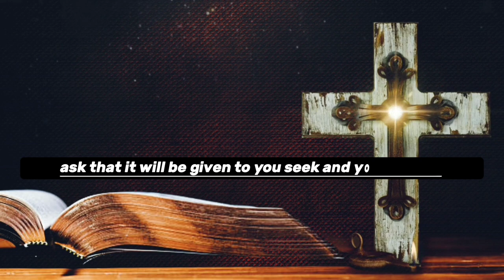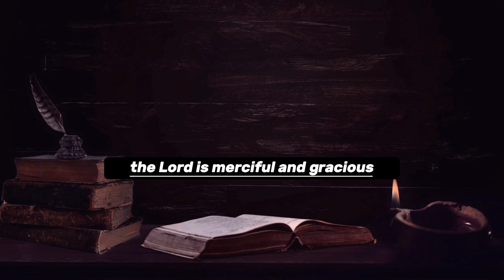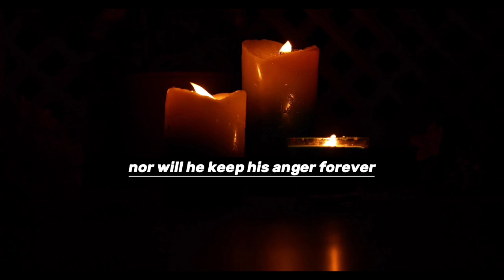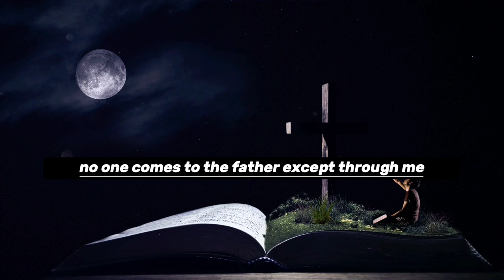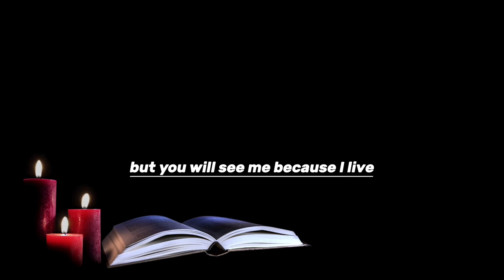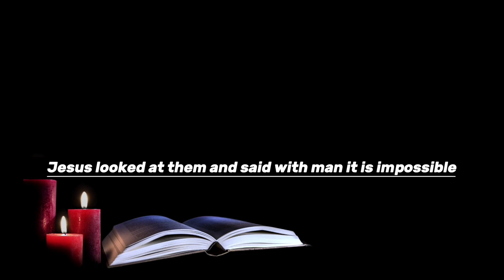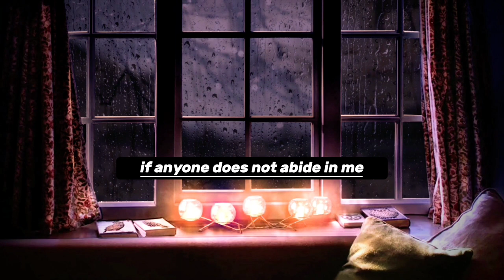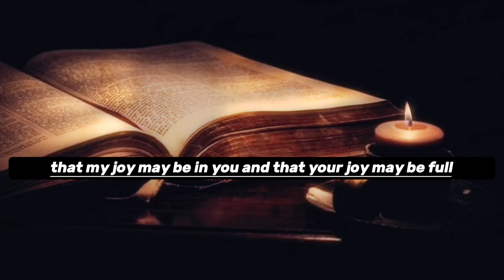A peaceful mind: Bible verses to help you sleep better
Bible Verses to Calm Your Mind and Help You Sleep | SLEEP WITH GOD'S WORD | Bible Verses For Sleep

James 5 Verse 13 to 16

The Prayer of Faith:
13 Is anyone among you in trouble? Let them pray. Is anyone happy? Let them sing songs of praise. 14 Is anyone among you sick? Let them call the elders of the church to pray over them and anoint them with oil in the name of the Lord. 15 And the prayer offered in faith will make the sick person well; the Lord will raise them up. If they have sinned, they will be forgiven. 16 Therefore confess your sins to each other and pray for each other so that you may be healed. The prayer of a righteous person is powerful and effective.

Matthew 7: 7 through 11

Ask, Seek, Knock:
7 "Ask and it will be given to you; seek and you will find; knock and the door will be opened to you. 8 For everyone who asks receives; the one who seeks finds; and to the one who knocks, the door will be opened.

9 "Which of you, if your son asks for bread, will give him a stone? 10 Or if he asks for a fish, will give him a snake? 11 If you, then, though you are evil, know how to give good gifts to your children, how much more will your Father in heaven give good gifts to those who ask him!

Psalm 103: 1 through 12
1 Praise the Lord, my soul; all my inmost being, praise his holy name.
2 Praise the Lord, my soul,
    and forget not all his benefits-
3 who forgives all your sins
    and heals all your diseases,
4 who redeems your life from the pit
    and crowns you with love and compassion,
5 who satisfies your desires with good things

6 The Lord works righteousness
    and justice for all the oppressed.

7 He made known his ways to Moses,
    his deeds to the people of Israel:
8 The Lord is compassionate and gracious,
    slow to anger, abounding in love.
9 He will not always accuse,
    nor will he harbor his anger forever;
10 he does not treat us as our sins deserve
    or repay us according to our iniquities.
11 For as high as the heavens are above the earth,
    so great is his love for those who fear him;
12 as far as the east is from the west,
    so far has he removed our transgressions from us.

Psalm 107: 13 to 16

Then they cried to the Lord in their trouble,
    and he saved them from their distress.
14 He brought them out of darkness, the utter darkness,
    and broke away their chains.
15 Let them give thanks to the Lord for his unfailing love
    and his wonderful deeds for mankind,
16 for he breaks down gates of bronze
    and cuts through bars of iron.

John 14: 1 through 7

Do not let your hearts be troubled. You believe in God[a]; believe also in me. 2 My Father's house has many rooms; if that were not so, would I have told you that I am going there to prepare a place for you? 3 And if I go and prepare a place for you, I will come back and take you to be with me that you also may be where I am. 4 You know the way to the place where I am going."

Jesus the Way to the Father
5 Thomas said to him, "Lord, we don't know where you are going, so how can we know the way?"

6 Jesus answered, "I am the way and the truth and the life. No one comes to the Father except through me. 7 If you really know me, you will know[b] my Father as well. From now on, you do know him and have seen him."